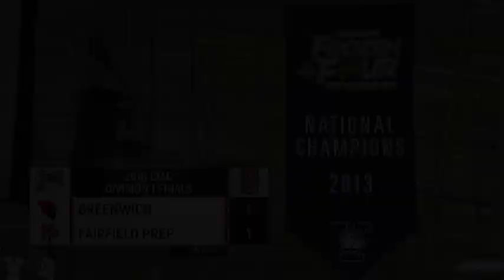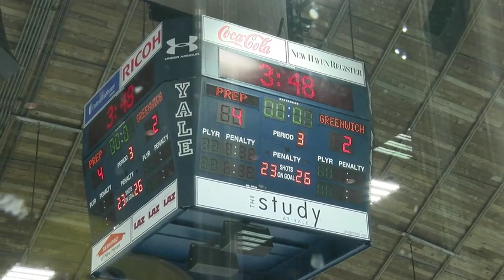Greenwich High School vs Fairfield Prep 2018 D1 Hockey Final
CIAC Boys Ice Hockey State Finals 2018
Greenwich High School vs Fairfield Prep
Ingalls Rink, Yale University, New Haven, CT